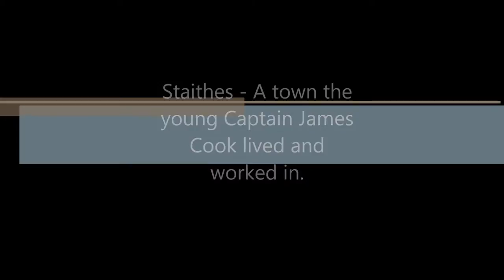Staithes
We rode into a little place called Staithes.  Captain James Cook moved here to work on and around boats.  The place has a pretty unique feel.